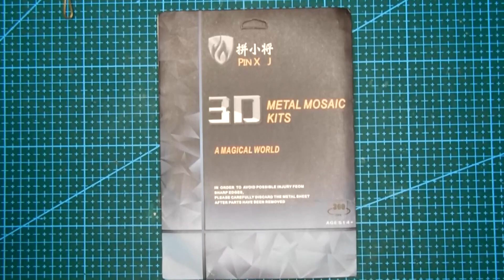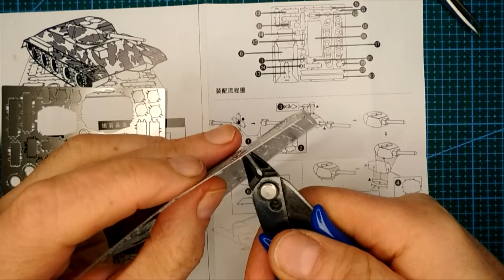Как собрать модель танка Т-34 из металла своими руками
Мастер раскрывает секрет как собрать из набора металлических деталей знаменитый средний танк Великой Отечественной войны своими руками. Время сборки несколько часов. Делайте перерывы. На видео сборка шла строго по инструкции. Модель танка Т-34 отличный подарок ко дню защитника отечества или на День Победы 9 мая
Набор куплен в интернет магазине за 180 р. )))